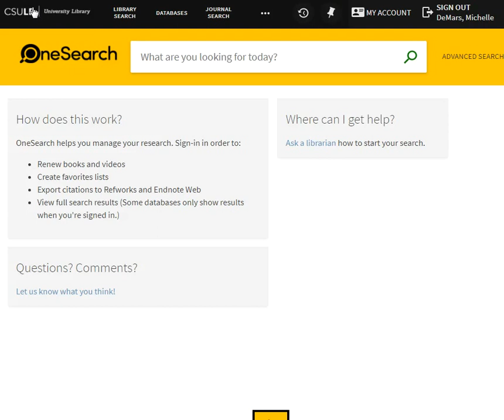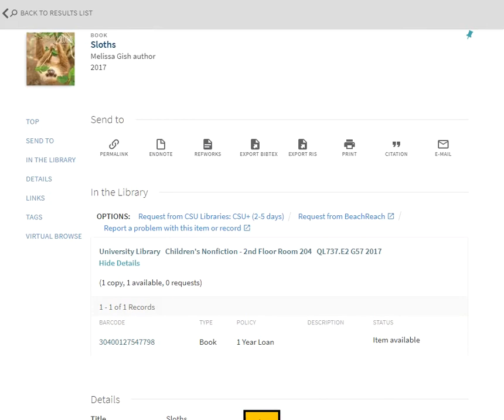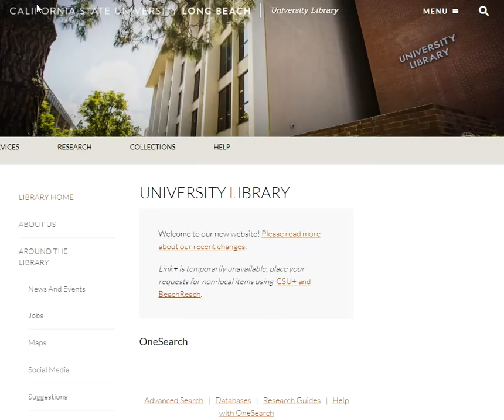OneSearch Single Sign on